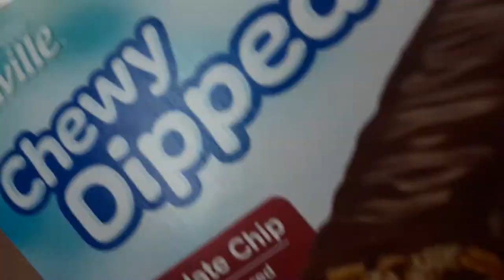Millville chewy dipped chocolate bars